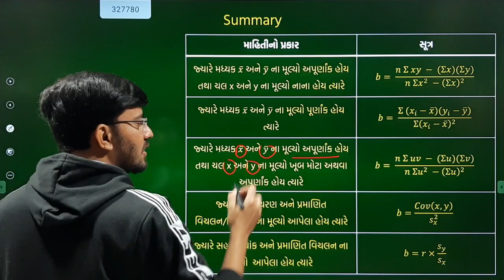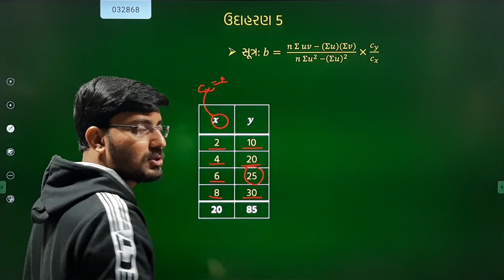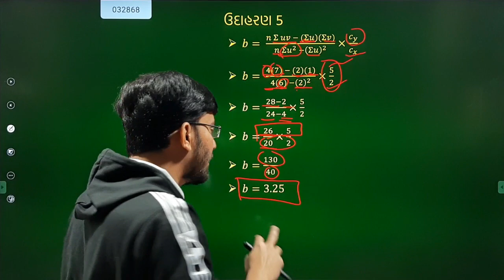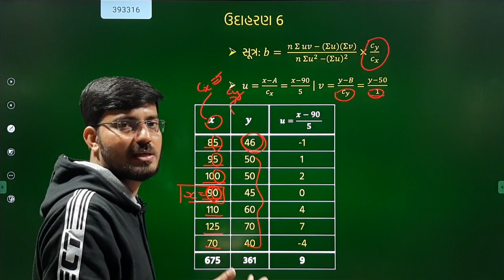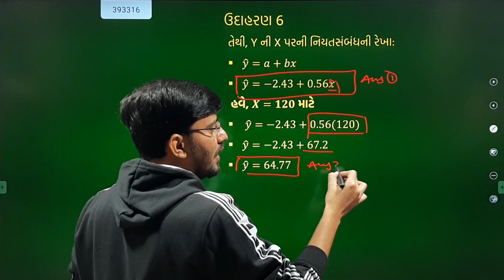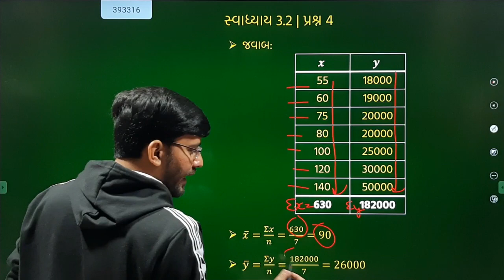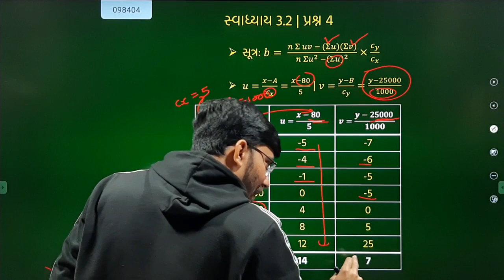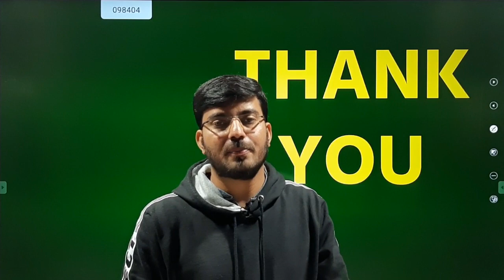ધોરણ 12 કોમર્સ - આંકડાશાસ્ત્ર - પ્રકરણ 3 - સુરેખ નિયતસંબંધ | Part 5 | Nikunj Bhensdadiya | GMPGS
ધોરણ 12 કોમર્સ - આંકડાશાસ્ત્ર - પ્રકરણ 3 - સુરેખ નિયતસંબંધ | Part 5
Standard 12 commerce - Statistics - chapter 3 - Surekh Niyatsambandh

Lecture by :
Nikunj Bhensdadiya
Assistant Teacher
G.M.Patel Girls School
G.M.Patel Virtual Shala